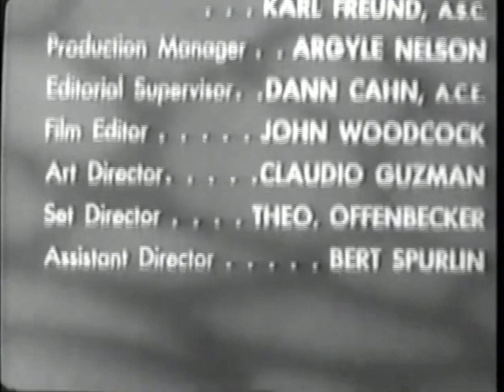Our Miss Brooks Open/Close (1955)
From Who’s Who?